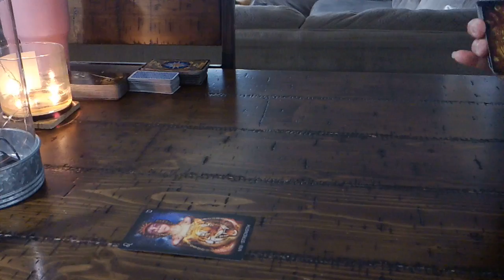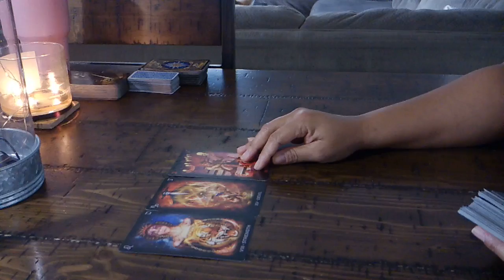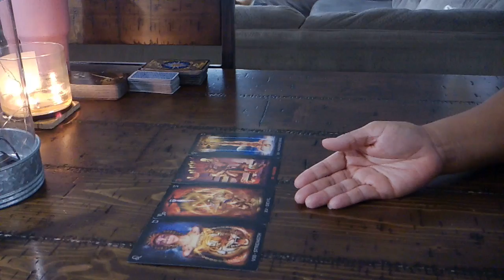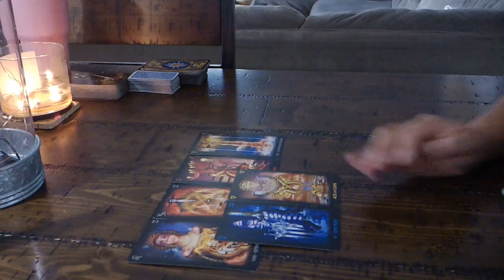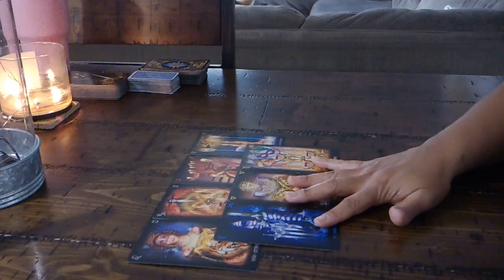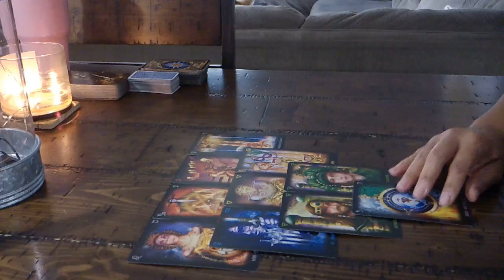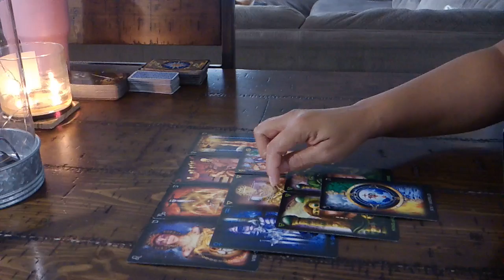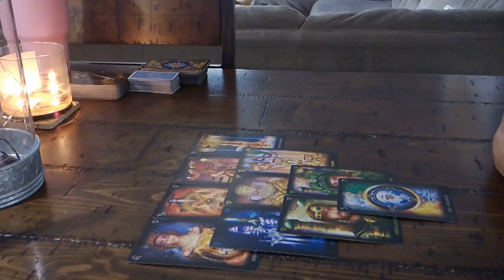VIRGO~DETACHING FROM TOXIC SITUATIONS AND PEOPLE~FEB. 2-3